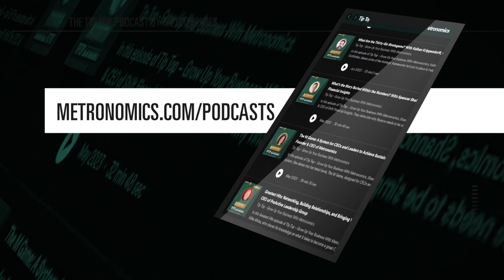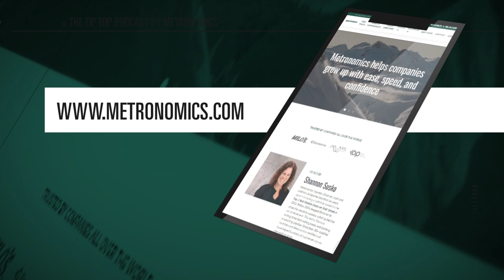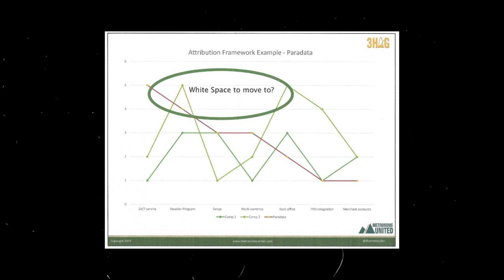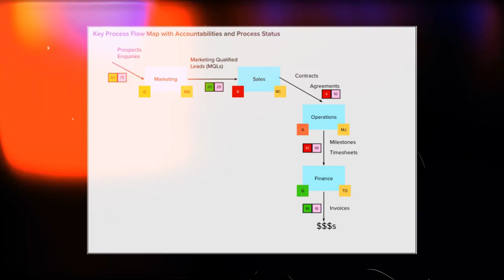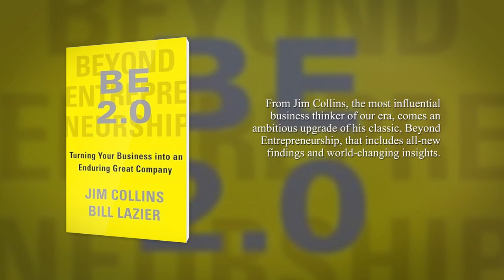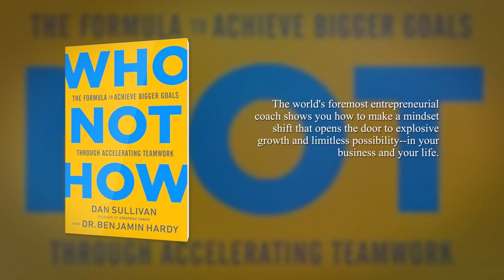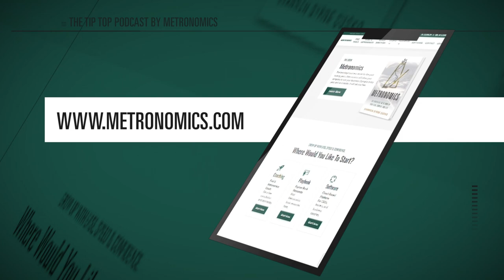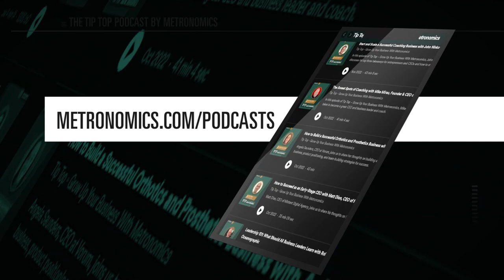From Entrepreneur to Business Coach: Business Exits, Coaching vs Consulting, Lifelong Learning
The Journey from Entrepreneur to Successful Business Coach: Business Exits, Coaching vs Consulting, Lifelong Learning

What's the secret to coaching success?

Owner Alementary Services and Certified Metronomics Coach Damien Byrne reveals the power of impartial guidance and unwavering honesty. It's not always easy, but sometimes "tough love" is what your clients (and your business) need to truly thrive.

0:00 – Preview of Episode
0:17 - Introduction of guest Damian Byrne
1:30 – Background of the guest
6:52 – Building coaching business
9:21 – Privilege of Coaches
11:14 – Entering danger
15:28 – Peer Coaching relationship
19:10 – Personal impact of coaching to Damian
21:40 – Guest's unique ability
24:24 – Favorite tool of the guest
27:57 – Beyond Entrepreneurship 2.0 book by Jim Collins and William Lazier
29:09 – 10x is Easier than 2x and Who Not How books by Dan Sullivan and Dr. Benjamin Hardy
36:03 – Closing

The Metronomics playbook brings together knowledge and insights from the best business thought leaders of our time. And this playbook has been proven as a complete, repeatable system for growth.

Metronomics now has 80+ certified coaches teaming up with CEO and Leadership teams across the world to ensure the areas of focus - strategy, execution, cash, people, culture, and leadership - are receiving the right attention for growth.

More about the Host:
Shannon Susko
Metronomics’ founder, Shannon, built and sold two companies less than six years apart – including a sale that ranked in the Top 3 Mid-Market Deals on Wall Street in 2011. Fellow CEOs begged Shannon to share her secret to success, which pulled her out of retirement. This led to Shannon writing three best-selling books and starting a coaching practice. Since then, 80+ coaches have become Metronomics certified and have helped hundreds of businesses across the world to grow.